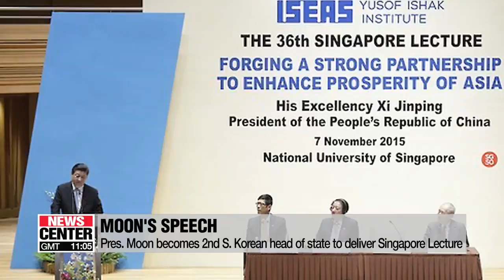Singaporeans widen their perspectives at Singapore Lecture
'싱가포르 렉처'의 의미는?

  When President Moon took to the podium to deliver that message, his audience comprised of some of the most influential figures in Singapore.
That stage after all, is reserved exclusively for world leaders that can provide important viewpoints on major international issues.
Ko Roon-hee fills us in on the significance of the Singapore Lecture.
 Since 1980, more than 40 distinguished leaders around the world delivered their insights at the Singapore Lecture.
The speech is prepared by the Yusof Ishak Institute of Southeast Asian Studies in Singapore…which aims to nurture scholars and intellectuals in the country.

 At the Singapore Lecture, the audience is offered with the opportunity to learn about the country where the speaker is from…, including socio-political and economic trends, national security problems, and environmental issues.

 Regular participants include members of the civil service, business community and academic field.
In particular, the event has allowed young executives in both the public and private sectors to widen their perspectives.

South Korean President Moon Jae-in, who delivered his remarks regarding peace on the Korean Peninsula on Friday…became the 42nd foreign head of state to meet the Singaporean audience.
 Moon is the second South Korean leader to stand at the Singapore Lecture podium. The late former President Kim Dae-jung addressed the distinguished audience in 2000.
Kim's lecture was about the importance in bringing peace on the Korean Peninsula and East Asia.
The late leader also explained the results of one of the biggest achievements during his administration, the first ever inter-Korean summit,... held in June 2000 in Pyongyang.

 Other notable speakers to deliver their insights at the Singapore lecture include Chinese President Xi Jinping, Japanese Prime Minister Shinzo Abe, and former French President Francois Hollande.